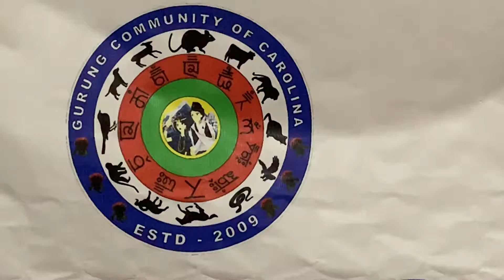7/6/19 Charlotte NC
2nd Convention of United Gurung Society of America